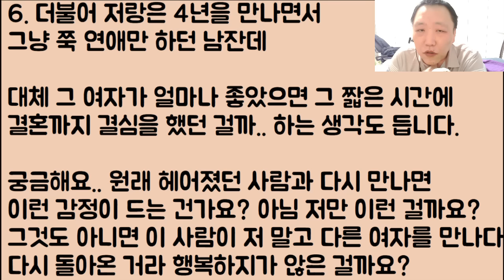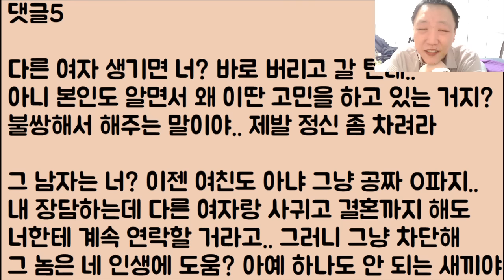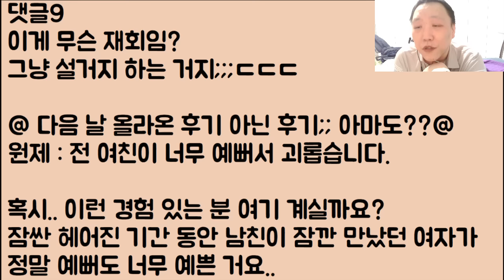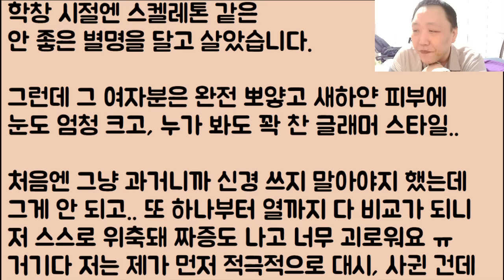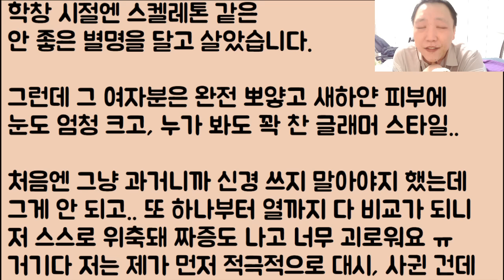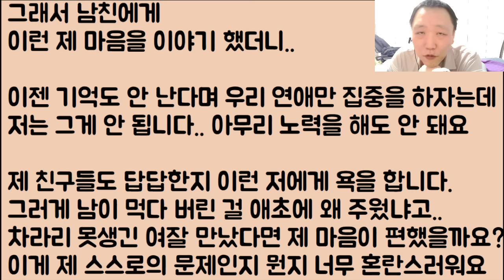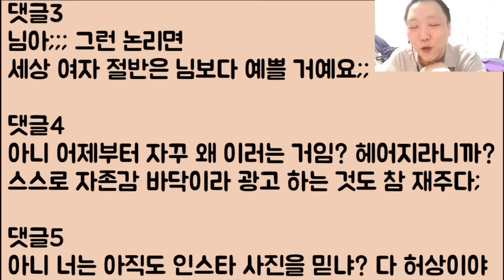[헐ㅋㅋ🤣🤣] 저에게 다시 돌아온 남친인데 이상하게 전혀 행복하지 않아요 도대체 이유가 뭘까요? / ??: 남이 버린 걸 주웠으니까 그렇지